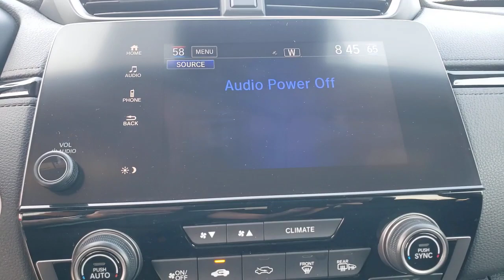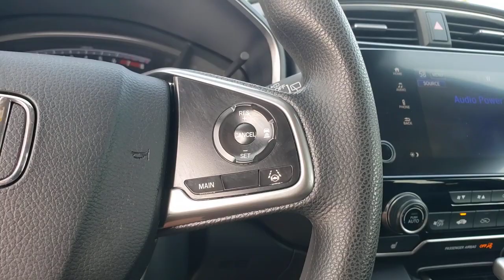2019 Honda CR-V Tampa, Clearwater, St. Petersburg, Pinellas Park, Palm Harbor, FL 91716A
Platinum White Pearl Used 2019 Honda CR-V available in Tampa, Florida at Crown Honda. Servicing the Clearwater, St. Petersburg, Pinellas Park, Palm Harbor, FL area.

Crown Honda
7671 U.S. Hwy. 19 N.

This 2019 Honda CR-V EX in White features: Clean CARFAX. CARFAX One-Owner.brPriced below KBB Fair Purchase Price!brbrAll prices plus sales tax tag and titling and dealer service fee of $899.95 which represents cost and profits to the selling dealer for items such as cleaning inspecting adjusting new vehicles and preparing documents related to the sale. A Better Way To Buy.